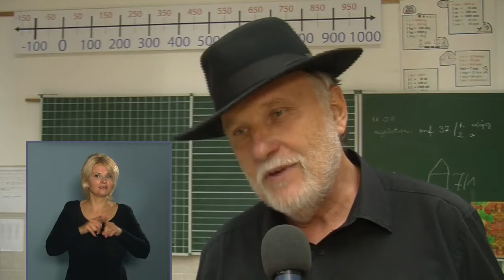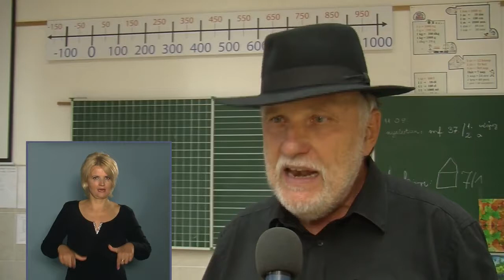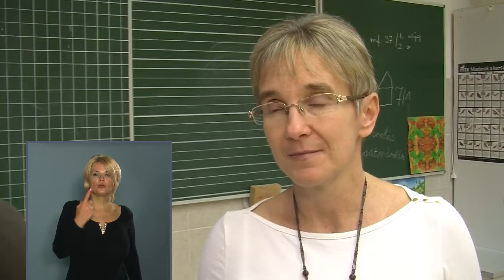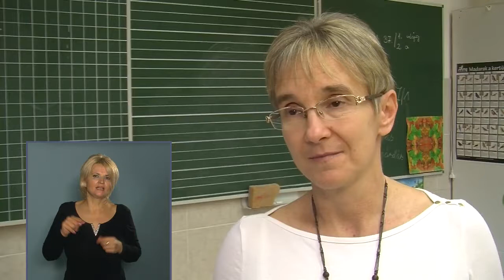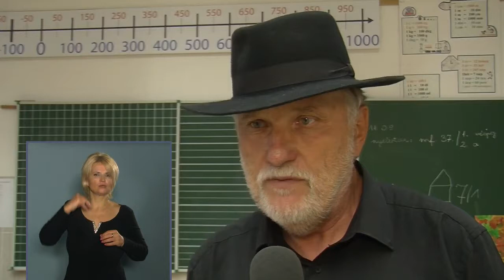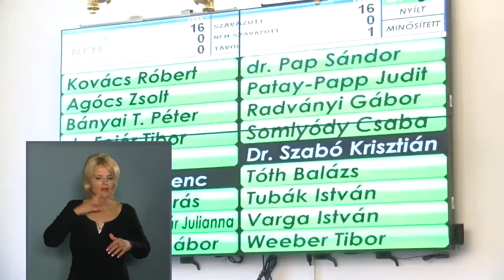Közélet Kőbányán 2017.12.15.